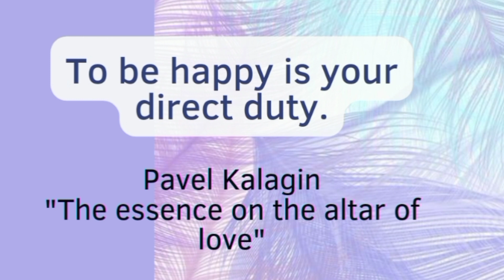To be happy is your direct duty.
Pavel Kalagin is a yoga teacher according to Swami Sivananda system and also an author of a book of aphorisms "The essence on the altar of love".

You can find and download Pavel's book for free, as well as visit his social media pages by this

PLEASE, WRITE TO PAVEL WITH CAPITAL LETTERS